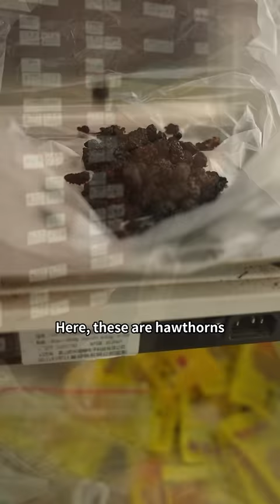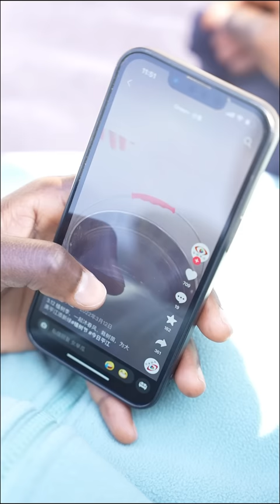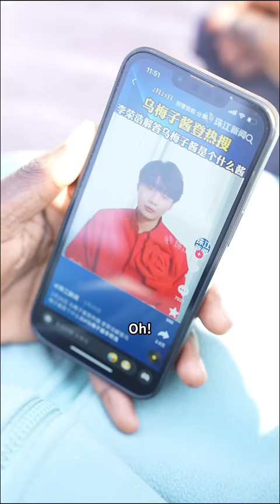There's a very popular song in China called "The Dark Plum Sauce", I tried making this